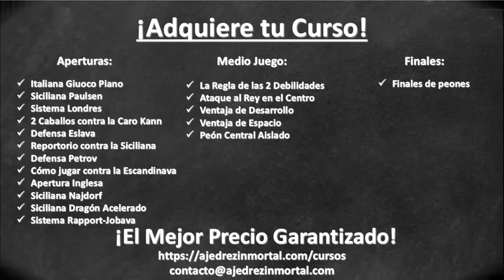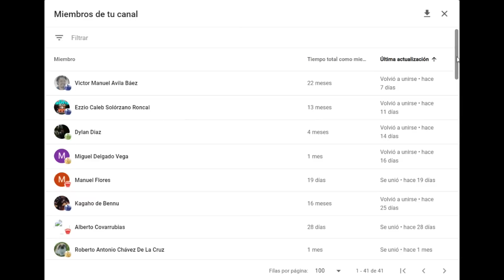NIÑO CON BIGOTE ES GENIO DEL AJEDREZ 🥸: Esipenko vs Gukesh (WR Chess Masters, 2023)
Partida de ajedrez disputada entre Andrey Esipenko y Gukesh, en el WR Chess Masters 2023. Se juega una Defensa India. "Master class" de Levon.